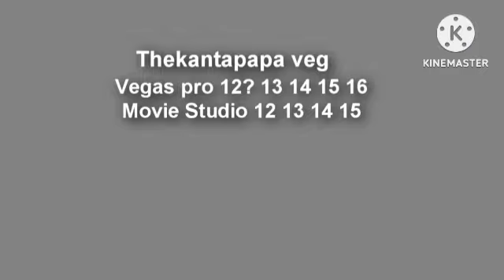YTPMV NEW EFFECT Larva Intro In G Major 636 Scan Thekantapapa VF